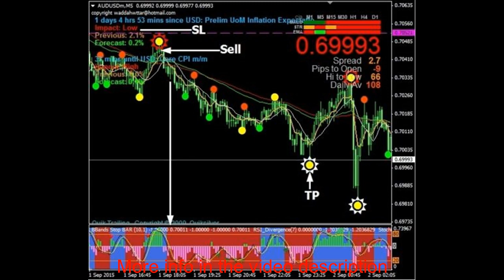Forex XXL Scalping System